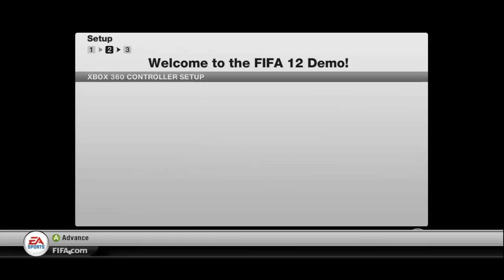FIFA 12 demo - First 15 minutes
First 15 minutes of the demo: tutorial, configuracion and then my first (terrible) match.